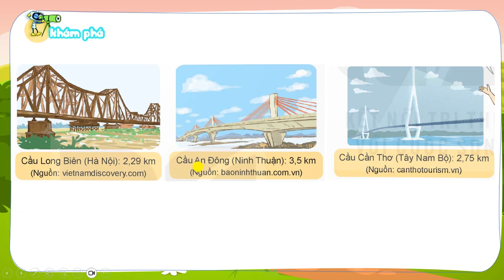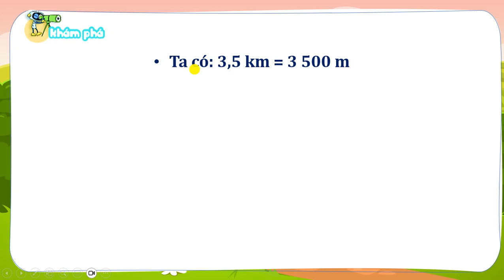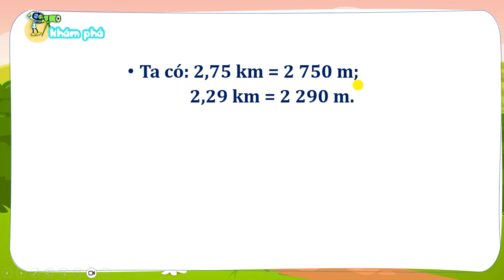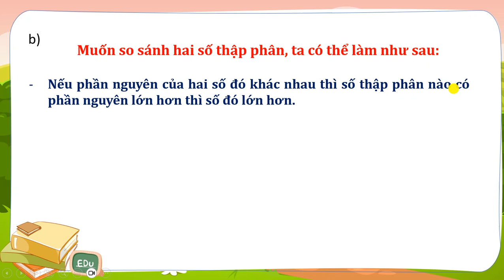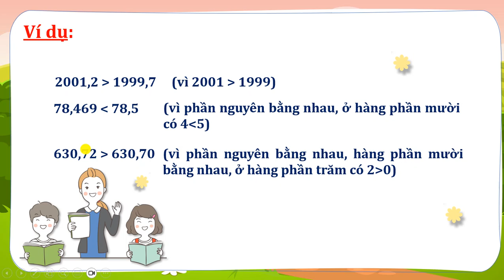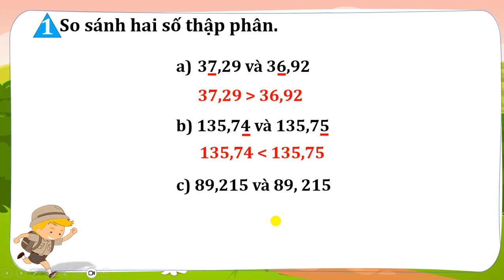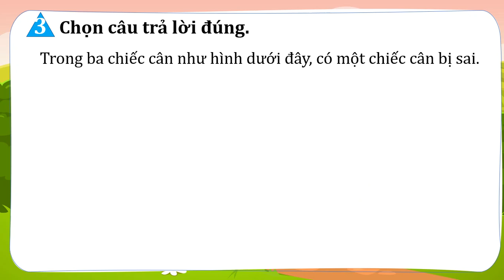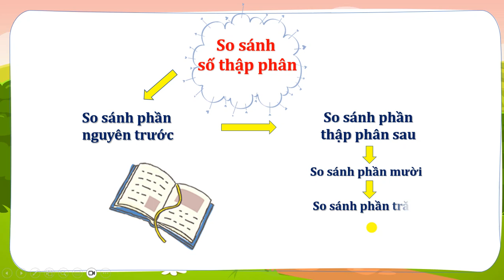TOÁN LỚP 5: TẬP 1; BÀI 11: SO SÁNH CÁC SỐ THẬP PHÂN SÁCH KẾT NỐI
TOÁN LỚP 5: TẬP 1;  BÀI 11: SO SÁNH CÁC SỐ THẬP PHÂN  SÁCH KẾT NỐI TRANG 38 - 39 SÁCH KẾT NỐI SÁCH KẾT NỐI TRANG 37 SÁCH KẾT NỐI TRI THỨC